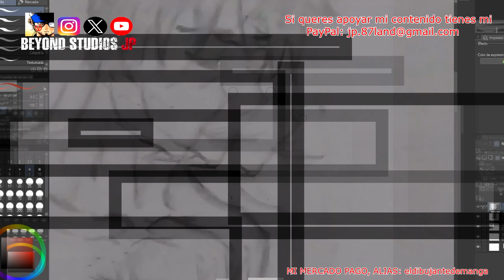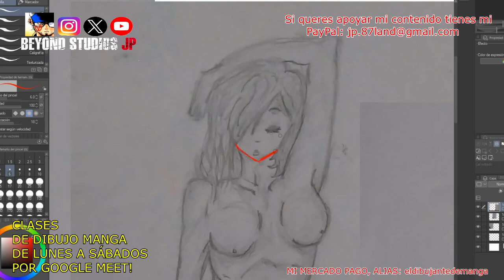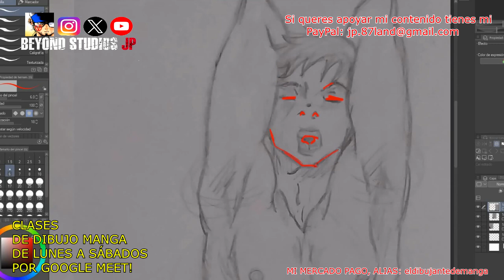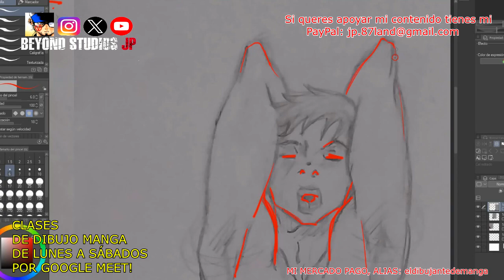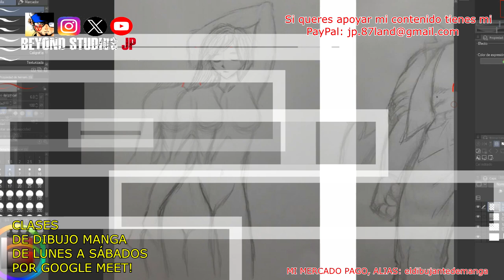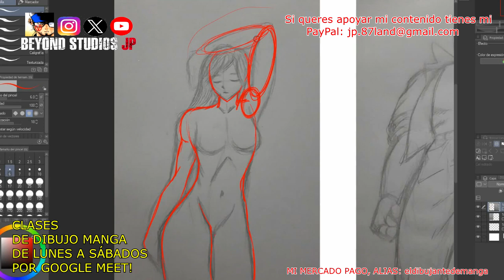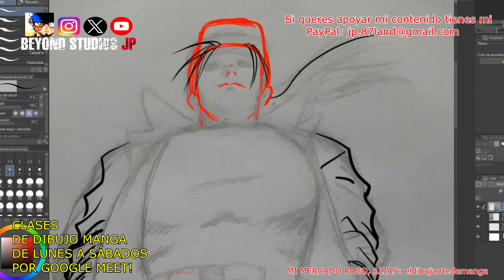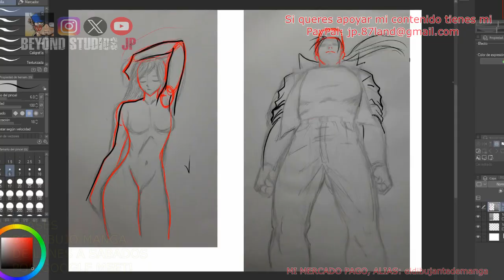DIBUJANTES| TUS ERRORES DE ANATOMÍA Y REVISÍON/ TUTORIAL/ BEYOND STUDIOS JP.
Buenas tardes GENIOS!!

Hoy haremos dos ejercicios de revisión y atención en la observación, algo que generalmente pasa desapercibido, pon atención siempre al acting de los personajes, ahí esta el secreto.

Si disfrutas mi contenido y quieres apoyarme para que pueda seguir subiendo material te dejo mi MERCADO PAGO Y mi PAYPAL, cualquier ayuda es bienvenida. muchas gracias.

ALIAS MP: eldibujantedemanga